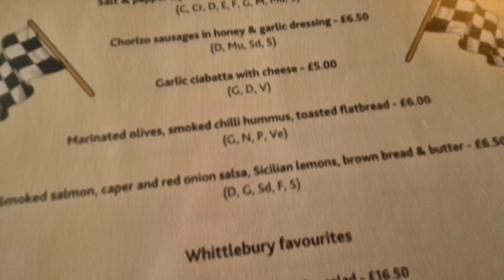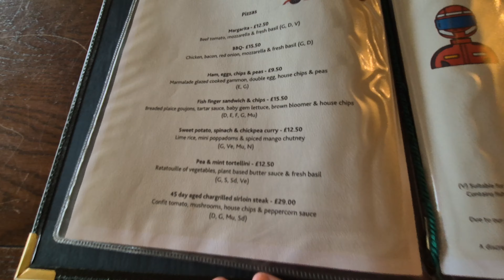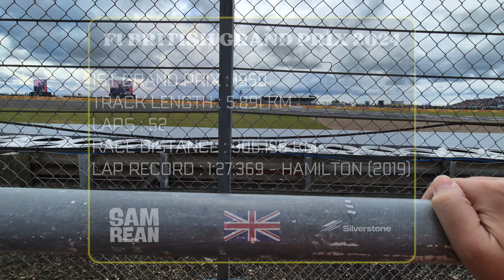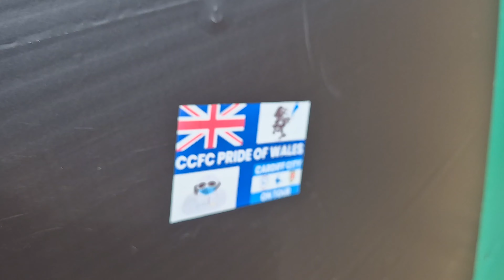THE REAN SHOW : SILVERSTONE SPECIAL